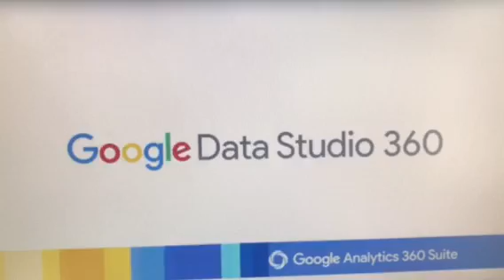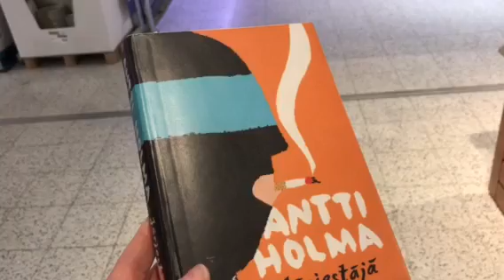Parhautta, osa 7: Lomalle laskeutuja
Tässä jaksossa kokeillaan Oreo-tikkareiden tekoa ja irtaudutaan töistä loman alkaessa. Iloa tuo myös lähestyvä Tubecon.